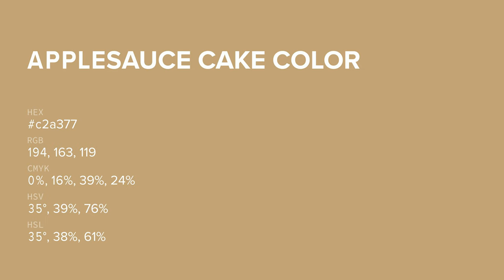Applesauce Cake color c2a377 hex color - Brown color - Cool color c2a377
What color is Applesauce Cake ? c2a377 hex color - Brown color - Cool color c2a377

Hex c2a377 Color Code is also known as Applesauce Cake color.